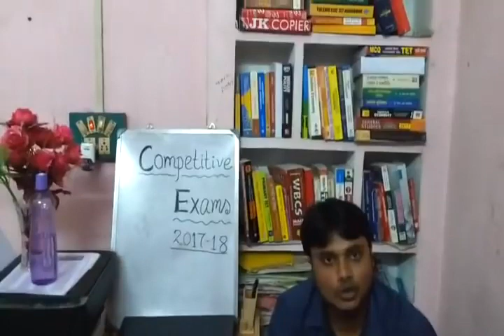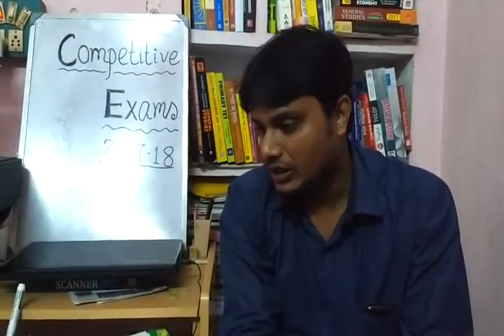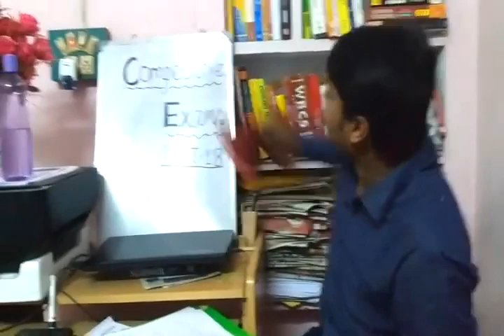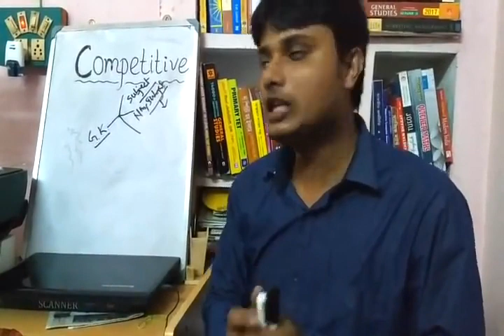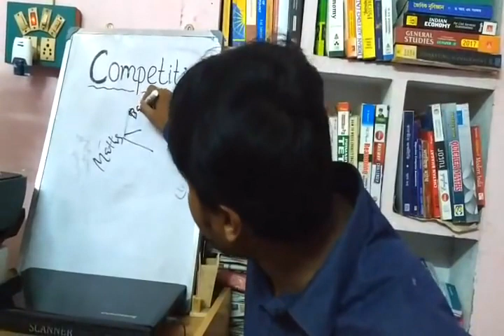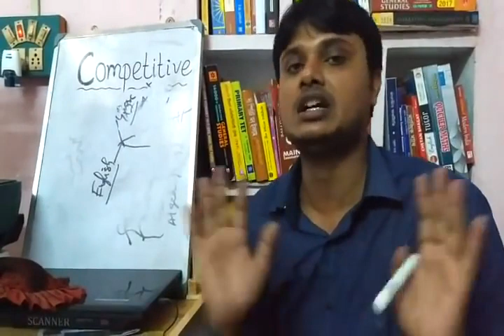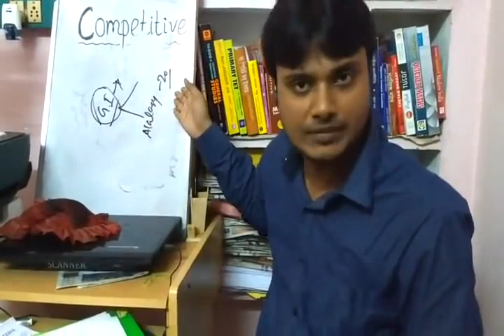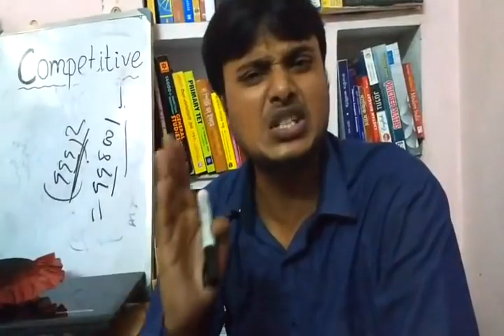Counselling and Motivational Video in Bengali for Competitive Exams 1